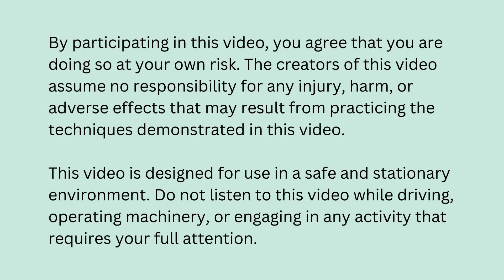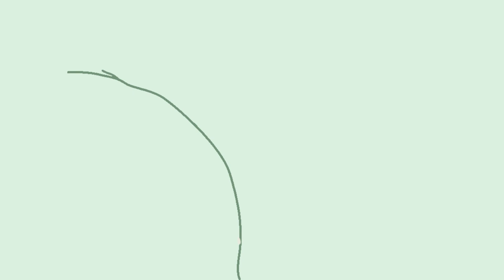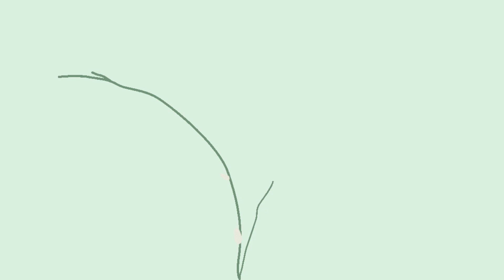Mindful Breathing Meditation | 10 Minute Guided Meditation | Breathing Exercise | Daily Meditation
Embark on a journey of mindfulness with our guided meditation on mindful breathing. In this 10-minute session, immerse yourself in the transformative power of the breath, allowing it to be your anchor to the present moment. Discover the serenity that lies in the simplicity of each inhalation and exhalation, as you release stress and welcome a profound sense of calm.